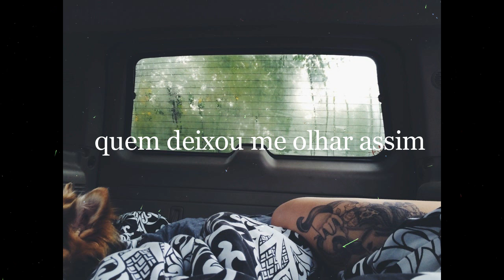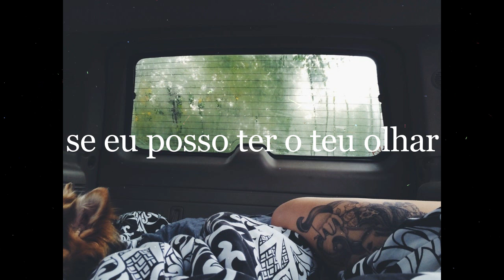shiha malemolência ft. [Mariana froes]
BEATS &
REMAKES INFO.